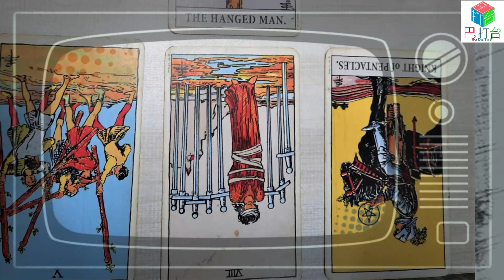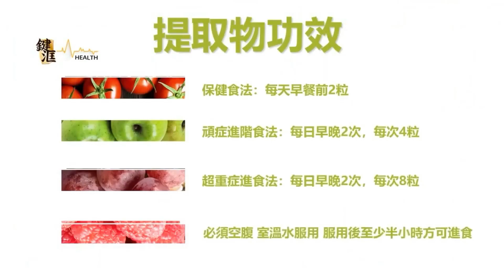[塔羅卡開牌] (EP 23) - 做阿富汗女人真係慘